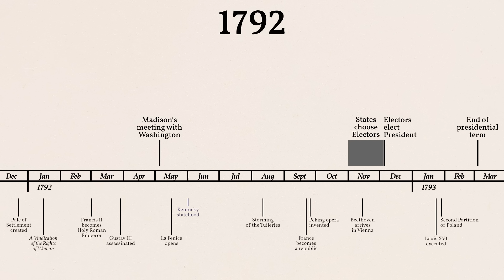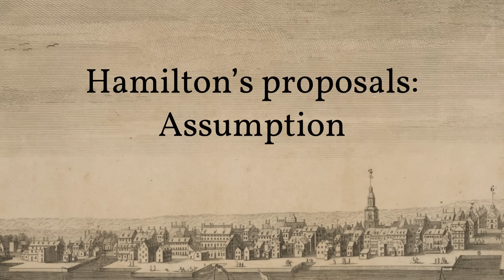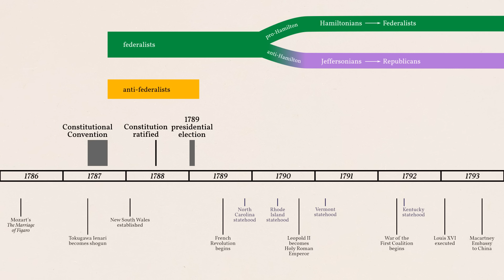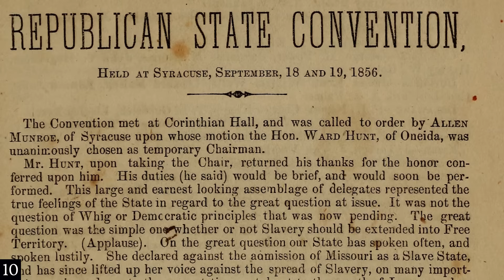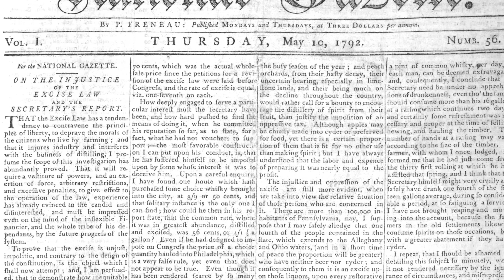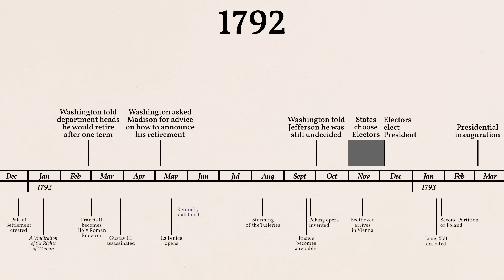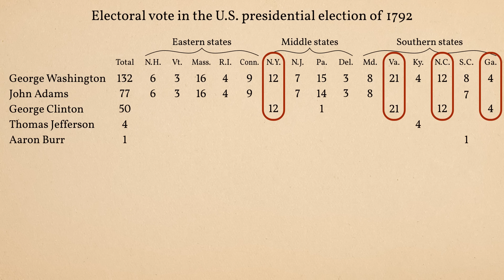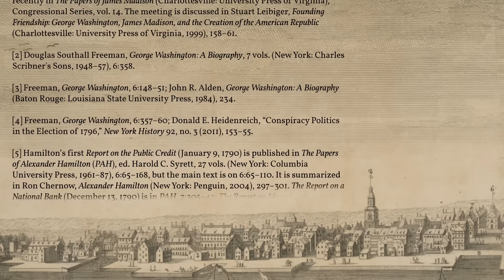The Reluctant President: Reelecting George Washington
George Washington did not want to be reelected in 1792, but he was anyway.

0:00 Washington's decision to retire after one term
4:18 Hamilton's proposals: Funding
7:01 Hamilton's proposals: Assumption
7:57 Centralization vs. state autonomy
9:53 Hamilton's proposals: A national bank
11:21 The underlying cultural divide
14:10 The rise of political factions
19:15 Naming the factions
23:23 Loyal Americans vs. enemies of the Republic
25:57 Jefferson's conspiracy theory
29:58 George Washington was a Federalist
31:29 Philip Freneau and the National Gazette
36:02 Washington refrains from retiring
36:47 The battle for the vice presidency
43:25 Choosing the presidential electors
46:22 Election results
47:39 The legacy of 1792

FOOTNOTES

 [1] Madison's account of the conversation is in Letters and Other Writings of James Madison, 4 vols., (Philadelphia: J. B. Lippincott, 1865), 1:554–59. It has also been published more recently in The Papers of James Madison (Charlottesville: University Press of Virginia), Congressional Series, vol. 14. The meeting is discussed in Stuart Leibiger, Founding Friendship: George Washington, James Madison, and the Creation of the American Republic (Charlottesville: University Press of Virginia, 1999), 158–61.

[2] Douglas Southall Freeman, George Washington: A Biography, 7 vols. (New York: Charles Scribner's Sons, 1948–57), 6:358.

[3] Freeman, George Washington, 6:148–51; John R. Alden, George Washington: A Biography (Baton Rouge: Louisiana State University Press, 1984), 234.

[4] Freeman, George Washington, 6:357–60. Donald E. Heidenreich, “Conspiracy Politics in the Election of 1796,” New York History 92, no. 3 (2011), 153–55.

[5] Hamilton’s first Report on the Public Credit (January 9, 1790) is published in The Papers of Alexander Hamilton (PAH), ed. Harold C. Syrett, 27 vols. (New York: Columbia University Press, 1961–87), 6:65–168, but the main text is on 6:65–110. It is summarized in Ron Chernow, Alexander Hamilton (New York: Penguin, 2004), 297–301. The Report on a National Bank (December 13, 1790) is in PAH, 7:305–42. The Report on Manufactures (December 5, 1791) is in PAH, 10:230–340.

[6] Noah Feldman, The Three Lives of James Madison: Genius, Partisan, President (New York: Random House, 2017), 338–39.

[7] John Ferling, John Adams: A Life (Knoxville: University of Tennessee Press, 1992), 302–04. He soon put them away to fit in better: Ferling, John Adams, 318.

[8] Jefferson told Washington to serve one more year and then resign: Jefferson to Washington, 23 May 1792, in The Works of Thomas Jefferson, ed. Paul Leicester Ford, 12 vols., (New York: G.P. Putnam's Sons, 1904–05), 6:494. Jefferson’s statement to Washington that it’s all the Hamiltonians’ fault and everything will be fine once they’re out of office: Conversation on 29 February 1792, in The Anas, in The Works of Thomas Jefferson, 1:196–98, and Jon Meacham, Thomas Jefferson: The Art of Power (New York: Random House, 2012), 262.

[9] Chernow, Alexander Hamilton, 318–20.

[10] A. F. Gilman, “The Origin of the Republican Party,” 1914, 4–5. Wisconsin Historical Society Library Pamphlet Collection,

[11] Stanley Elkins and Eric McKitrick, The Age of Federalism (New York: Oxford University Press, 1993), 263–270; James Roger Sharp, American Politics in the Early Republic: The New Nation in Crisis (New Haven, Conn.: Yale University Press, 1993), 10, 42–43, 276–277.

[12] Jefferson to Washington, 23 May 1792, in The Works of Thomas Jefferson, 6:488–493; Meacham, Thomas Jefferson, 263–64.

[13] Jefferson, “Conversations with the President,” 10 July 1792, The Anas, in The Works of Thomas Jefferson, 1:229; Freeman, George Washington, 6:360; Elkins and McKitrick, The Age of Federalism, 289–90.

[14] Alden, George Washington, 250. Freeman, George Washington, 6:355–356.

[15] Alden, George Washington, 297; Don Higgenbotham, “Virginia’s Trinity of Immortals: Washington, Jefferson, and Henry, and the Story of Their Fractured Relationships,” Journal of the Early Republic 23, no. 4 (Winter 2003), 534–39.

[16] Jefferson to Madison, 1 October 1792, in The Works of Thomas Jefferson, 7:154.

[17] Freeman, George Washington, 6:378–79.

[18] For the New York gubernatorial election of 1792 and its disputed results, see Alfred F. Young, The Democratic Republicans of New York: The Origins, 1763–1797 (Chapel Hill: University of North Carolina Press, 1967), chapters 13 and 14, and John P. Kaminski, George Clinton: Yeoman Politician of the New Republic (Madison, Wis.: Madison House, 1993), chapters 35 and 36.

[19] Kaminski, George Clinton, chapter 37.

[20] Kaminski, George Clinton, 230–32.

[21] Kaminski, George Clinton, 232–33.